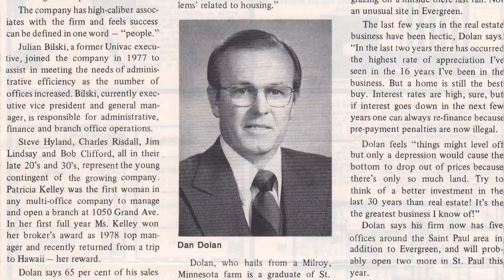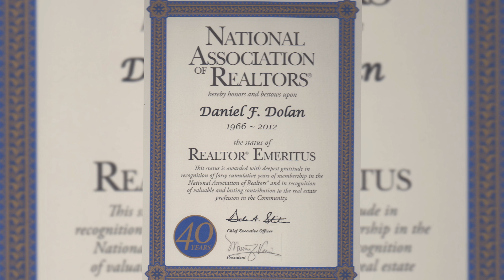2015 MN Real Estate Hall of Fame: Dan Dolan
For more than 50 years, Dan Dolan has pursued a career in real estate. He was a leader in improving the professional and ethical standards in real estate and was an early promoter and employer of women in real estate sales. His real estate developments include the Evergreen Community, an upscale residential development in Woodbury; and the Oakdale Crossing Business Park.

Throughout his career, Dolan has been actively involved in boards and fundraising, including the merger of Cretin and Durham high schools, fund raising for the University of St. Thomas, and serving as King Boreas XLII in the 1978 St. Paul Winter Carnival. He may be eligible for retirement, but Dolan is just as passionate as ever about real estate development and continues to receive offers of employment in the industry.